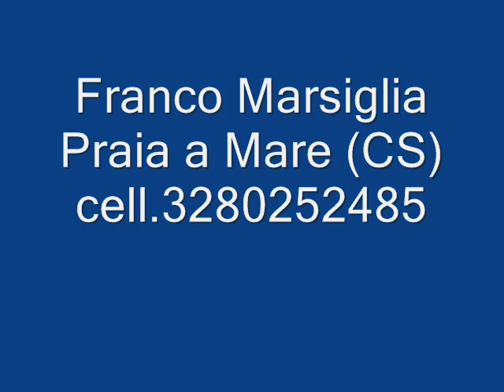Un grande amore..di Franco Marsiglia..Praia a Mare.. 3280252485.wmv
Il mio ultimo lavoro,questa volta dedicato ad un amore che non ho mai avuto...basta sognarlo. e convincersi.